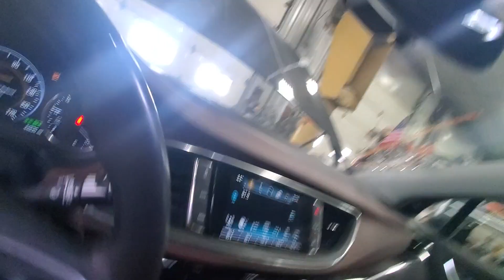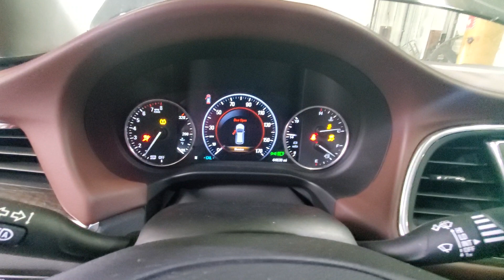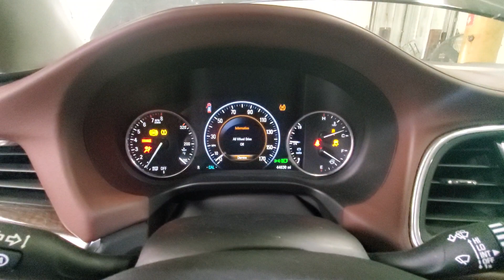24B0137 2019 BUICK ENCLAVE 44,630MILES